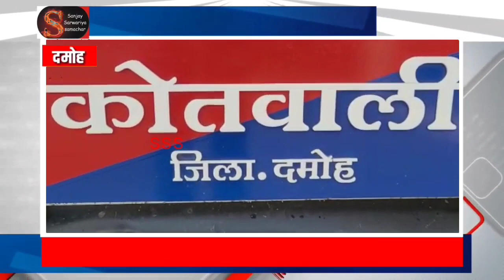मुस्लिम समाज में आक्रोश, एफ आई आर खत्म करने की मांग